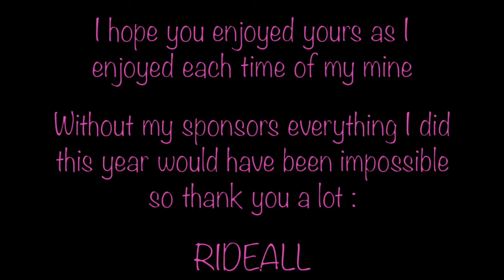MY YEAR 2015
Ohohoh,

C'est bientôt noël alors je vous fais un cadeau... La retrospective de mon année 2015 !

Entre Windsurf, SUP et skate, je n'ai pas loupé une seule occasion de m'éclater... J'ai aussi visité pas mal de nouveaux spots avec des gros coups de coeur pour certains.

L'année 2015 n'est pas encore terminée et je vous réserve encore quelques surprises...